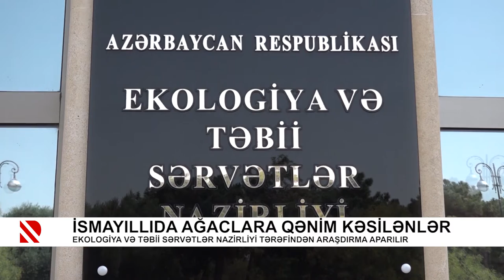İsmayıllıda ağaclara qənim kəsilənlər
Ekologiya və Təbii Sərvətlər Nazirliyi tərəfindən araşdırma aparılır